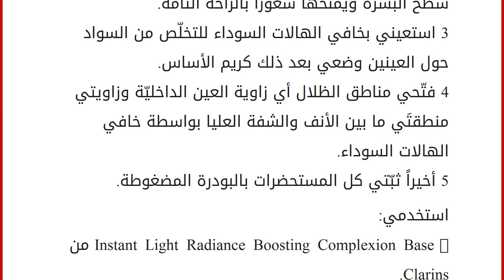لأساس مشرق وناعم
إقراألمقال كاملا :
كي تضمني حصولك على بشرة ملساء خالية من الشوائب، اتبعي الخطوات التالية:
1 رطّبي بشرتك أولاً بالكريم الذي يناسب نوعيّتها.
2 استخدمي بعد ذلك مستحضر إشراق غنياً بالأصباغ يخفي الشوائب ويمدّ بشرتك بالحياة، فهو يعتبر مصدراً للنور على سطح البشرة ويمنحها شعوراً بالراحة التامّة.
3 استعيني بخافي الهالات السوداء للتخلّص من السواد حول العينين وضعي بعد ذلك كريم الأساس.
4 فتّحي مناطق الظلال أي زاوية العين الداخليّة وزاويتي منطقتَي ما بين الأنف والشفة العليا بواسطة خافي الهالات السوداء.
5 أخيراً ثبّتي كل المستحضرات بالبودرة المضغوطة.
استخدمي:
-‏ Instant Light Radiance Boosting Complexion Base من Clarins.
-‏ Poudre Universelle Compacte #30 Naturel من CHANEL.
– Fluid Sheer Radiant Pigment من Giorgio Armani.